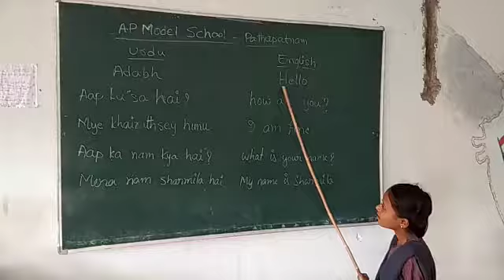AP MODEL SCHOOL PATHAPATNAM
urdu language